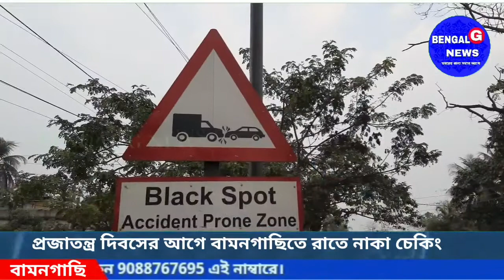প্রজাতন্ত্র দিবসের আগে বামনগাছিতে ৩৫নং জাতীয় সড়কে রাতে নাকা চেকিং চললো।@BENGALGNEWS